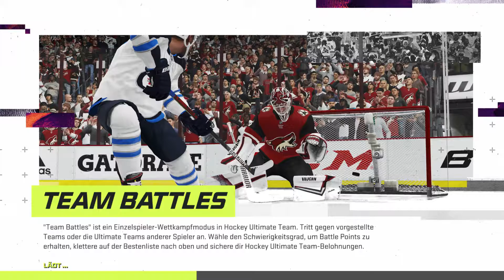#130 SQUAD BATTLES: vs. TEAM OF THE WEEK 15! 🏒 Let's Play NHL21 Ultimate Team [GERMAN/DEUTSCH]